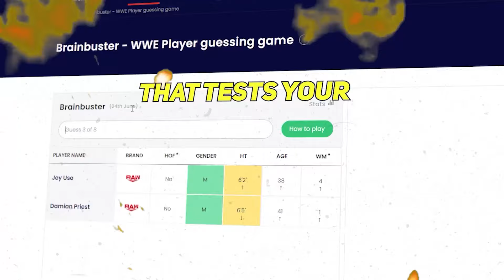Ron Simmons is a HUGE AJ Styles fan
In this special exclusive interview with Sportskeeda Wrestling Senior Editor Bill Apter, WWE legend Ron Simmons talks about what a huge AJ Styles fan he is. He opens up on how the current generation of wrestlers is doing things differently from the old guard. And yes, there is a DAMN in the interview as well. Only this time, it's a Phenomenal One! Find out his take on who killed WCW as well.
Special thanks to Tommy Fierro and Independent Superstars of Pro Wrestling

Timestamps:-
00:00 - Introduction
00:24 - Does he still watch all the shows?
00:44 - Who is his favorite from today?
01:48 - Memories of his WCW championship run
02:41 - Wrestlers of today using others' moves
03:49 - His social media